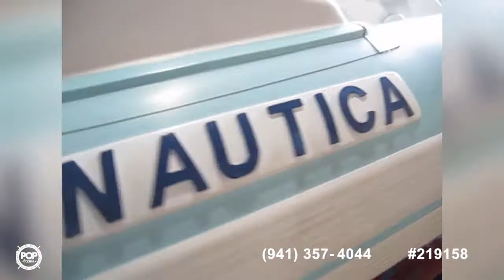[SOLD] Used 2011 Nautica Jet Rib in Miami Lakes, Florida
This boat has been sold  (New York).  Viewers who viewed this boat were most likely to view the following comparable listings, which are still for sale:

2007 Leblanc 16 Custom Duck hunter in Lafayette, Louisiana - $14,250

2006 Custom 19 Bay / Mud Boat in Houma, Louisiana - $21,250

2017 Diamondback DKP 16X8 in Pike Road, Alabama - $94,000

1995 Bayliner 2855 Ciera in Haines City, Florida - $26,900

1972 Holiday Mansion Sea Rover 36 in Islamorada, Florida - $23,900

1986 Sea Ray Weekender 300 in Ocala, Florida - $12,495

1997 Sea Ray 260 Signature Br in Oakland, Tennessee - $20,300